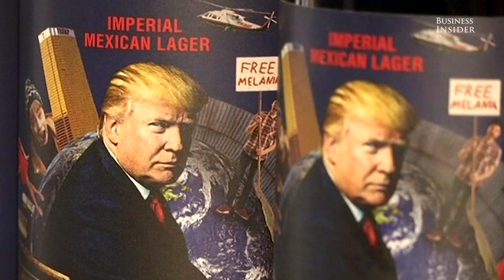A craft brewery in Ukraine just launched a Trump-themed beer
Pravda brewery in Lviv, Ukraine, made a craft a beer dedicated to US President Donald Trump.

Its full name is "Trump. The President of the Divided States of America."

On the label, you can spot Russian President Vladimir Putin, a wall between the US and Mexico, and the character Kevin McCallister from "Home Alone 2" where Trump played a small part.